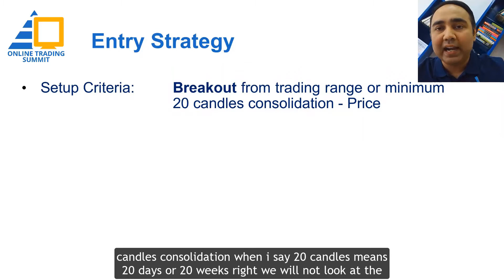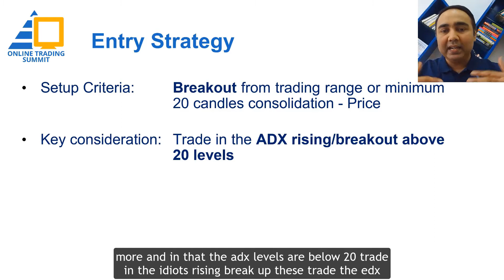Online Trading Summit 2020 - Vishal Malkan - Trailer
Would you like to learn from Vishal Malkan (from India) on the topic "How To Use ADX Indicator To Identify High Probability Entries And Exits As A Position Trader"?

During this session, you'll learn:
1) Understanding ADX and its use in trading
2) The 3 steps to identifying the perfect set-up
3) The 2 simple ADX trading strategies

Vishal is the co-founder and director of Malkans Training Institute, where many people from various walks of life in India have been inspired to become professional traders through its live seminars, workshops, videos, and online courses since 2008.

With his co-founder Meghana, Vishal regularly appears on India’s leading television business channels such as CNBC TV18, CNBC Awaaz, CNBC Bajaar, Zee Business, ET Now. as well as various print media such as The Times of India, Cosmopolitan.

Vishal started his stock market journey at a young age of 16 and over the next 22 years, experienced the thick and thins of the stock market before achieving success as a trader. To spread their message to a wider audience, Vishal has also co-authored with Meghana on the book CASHTAGS – How Anyone Can get Started in the Stock Market and Level Up as a Power Trader.

Whether you’re a beginner trader or a seasoned trader, you will learn practical tips that you can immediately apply to your trading business to thrive in both a bull and bear market!

So if you are serious about bringing your trading competency and profitability to the next higher level, sign up right now and join tens of thousands of other traders at this not-to-be-missed FREE online trading event of the year

Date: 11th to 19th December 2020
Venue: Online